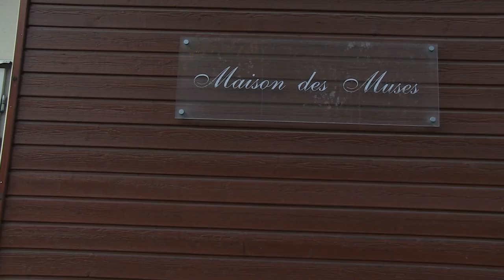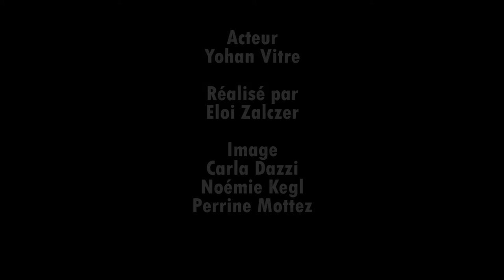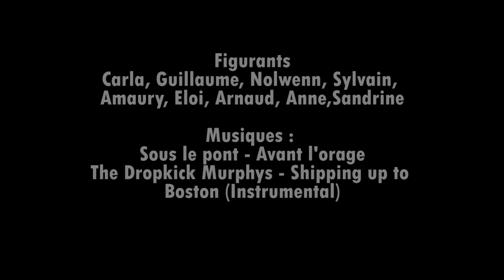Le parcours d'un court-métrage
• Une petite vidéo pour la nouvelle année, qui retrace le parcours de création d'un court-métrage de A à Z. On vous a placé une petite référence, bonne chance pour la retrouver !

Orsay Cam' vous présente une nouvelle fois ses meilleurs voeux pour l'année 2016 !